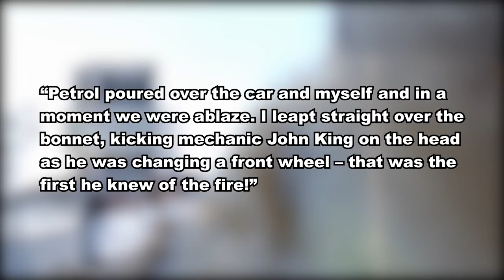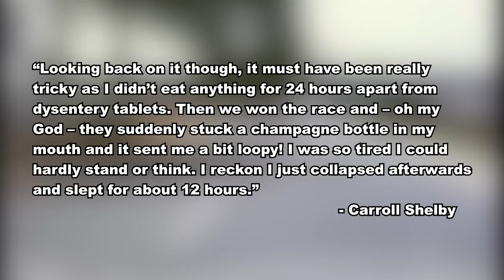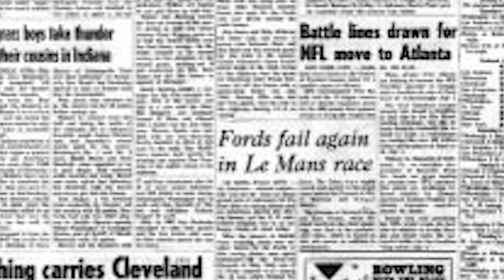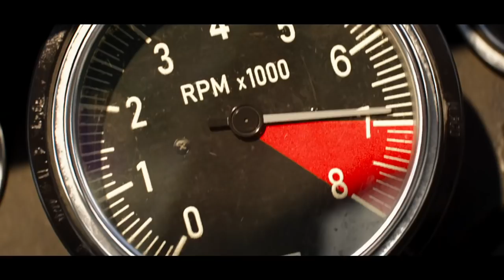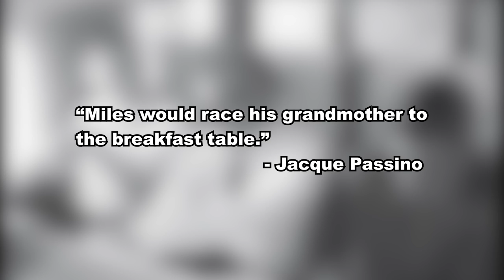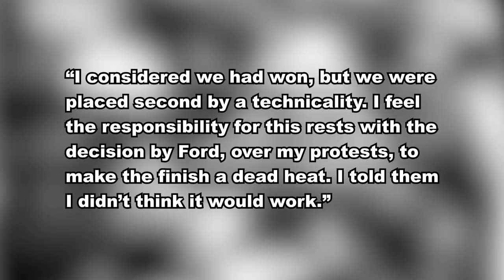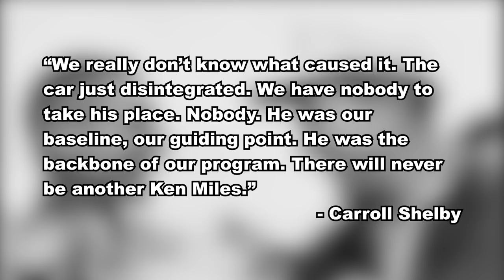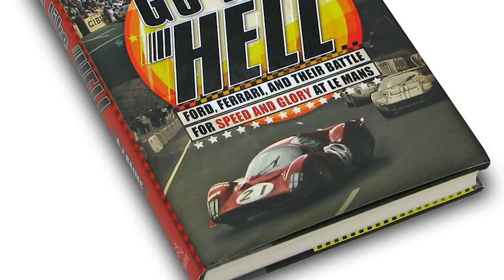Le Mans '66: Ford V Ferrari V Reality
A 30 minute video in which I compare James Mangold's film Le Mans '66, A.K.A. Ford V Ferrari to the real life story it is based on. There are some interesting changes covered here which have an interesting affect on how things play out. It may not be a documentary, but I'm a motorsports fan, so let's see how accurate it was...

There are major spoilers for the entire film in this video, so please don't watch it unless you are a motorsports fan curious about how faithful the film is to reality, or if you have already seen the film and want more of an insight as to the real story that it's based on.

Re-uploaded due to an error in the original video, which I have corrected via re-doing the voiceover. Thanks to director James Mangold for setting the record straight on that one.